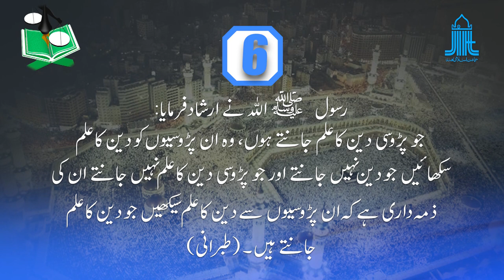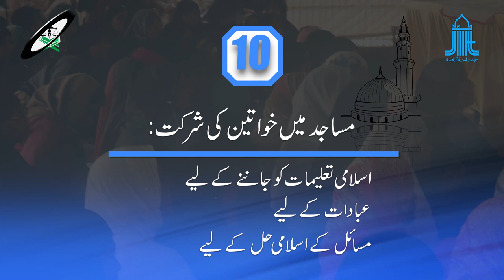JIH || 10 Must ‘’Do’s’’ For Indian Muslim Society || Urdu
Jamaat-e-Islami Hind is conducting an all-India Muslim Personal Law Awareness Campaign from 23 April - 07 May 2017.

Jamaat-e-Islami Hind appeals to all to participate in this campaign to remove misconceptions about Islam and Sharia laws and evils from the Muslim society.